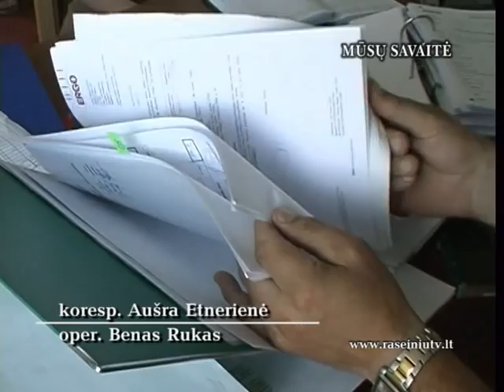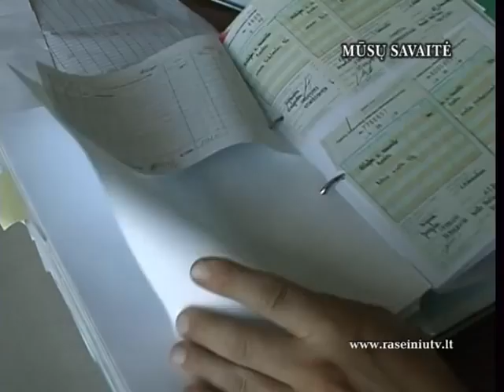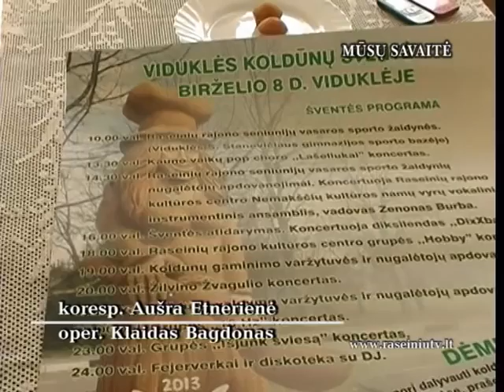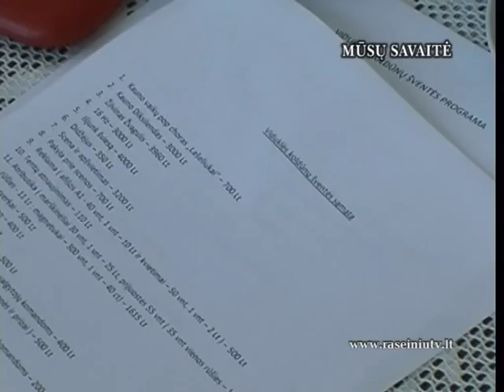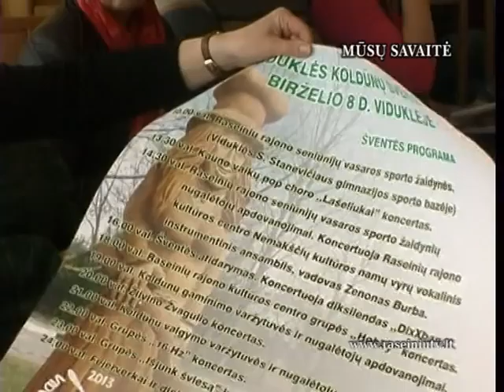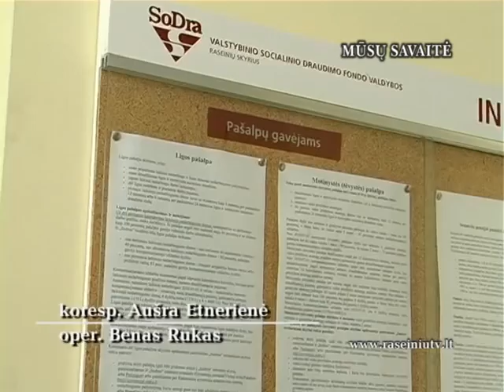05 10 MUSU SAVAITE